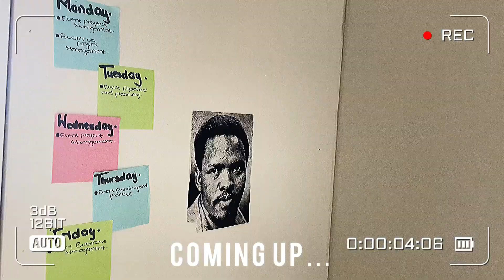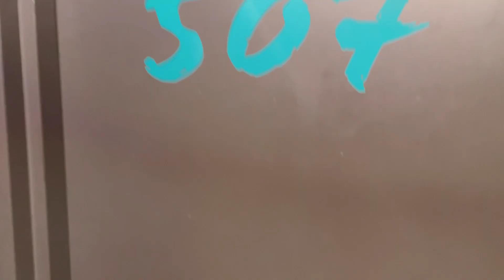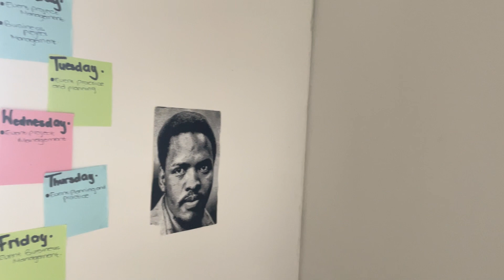UNI ROOM TOUR 2022|| COSY&MINIMAL||SA YOUTUBER|| roadto400subs.